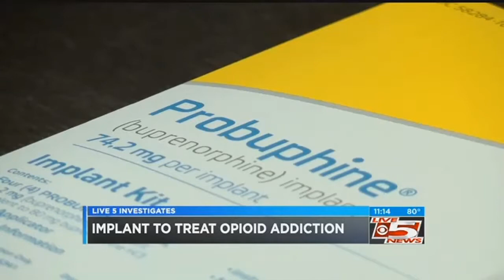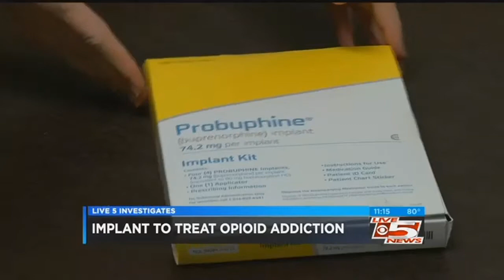MUSC offering implant to treat opioid dependence